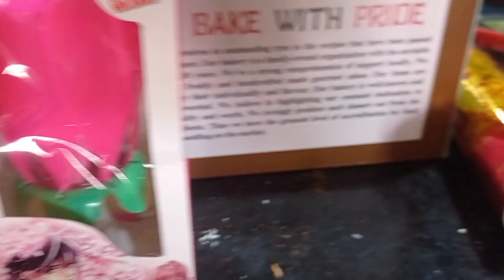ବିରା ଭଉଣୀ ର happy birthday 🎂🎂🎂........🎉🎉🎉...... celebration କେମିତି ହେଲା